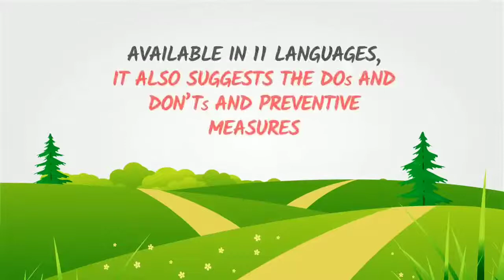Download the Aarogya Setu App to protect yourself, your family, your friends and your nation.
Keep yourself safe and make India safer!